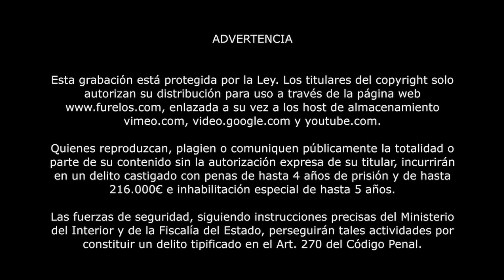Ignacio - 16 implantes dentales al día siguiente de la cirugía